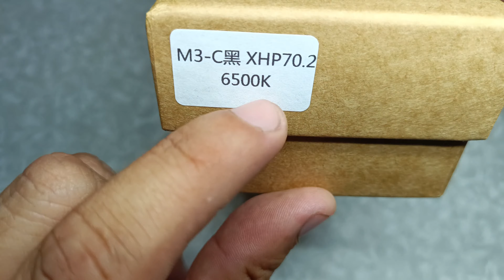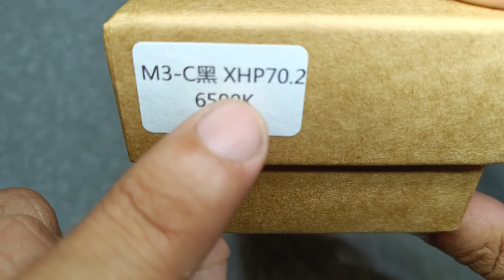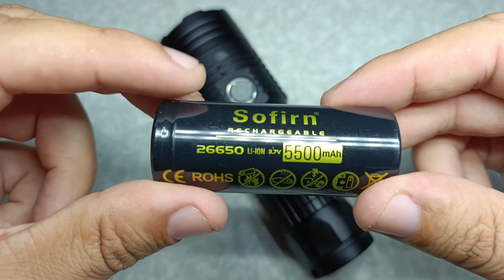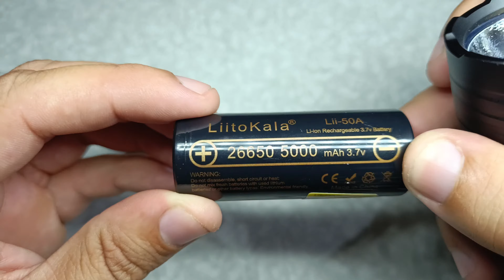Lanterna Convoy M3-C 4300 Lumens Led XHP70.2 Lanterna Robusta e Super Potente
Link Aliexpress da Lanterna Convoy M3-C

Link Aliexpress da Bateria Sofirn 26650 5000mah

Link Aliexpress da Bateria Liitokala 26650

Link Aliexpress da Lanterna Sofirn SP33S

Lanterna Convoy M3-C
Lanterna Convoy M3C
Lanterna Convoy M3
Sofirn SP33S